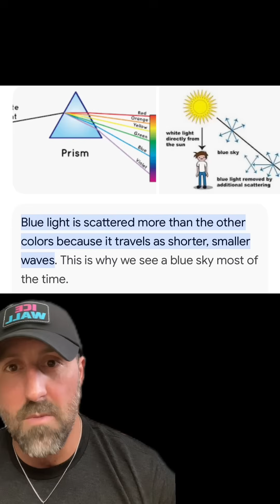Why is the sky blue?